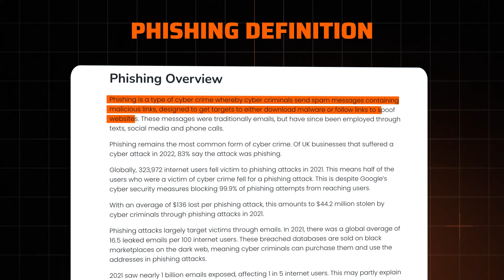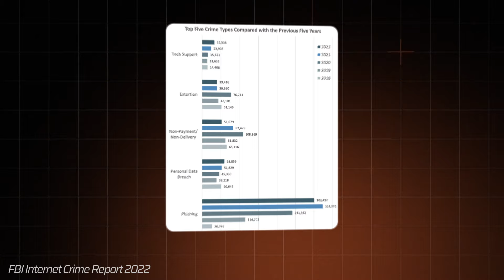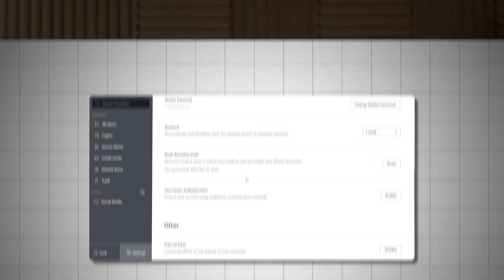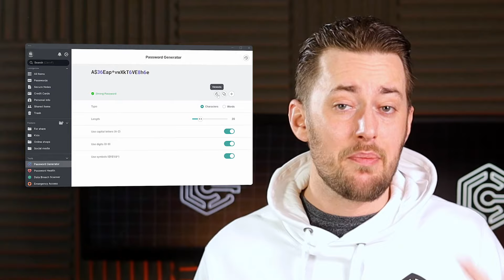I clicked on a Phishing Link! | How to protect yourself from Phishing Attacks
✨ Need Threat Protection? Try NordVPN at the lowest price! ✨

So you’re waiting for an order to arrive and instead, you get a message saying that your shipment is missing. What a disappointment! You hastily click the link to find out what you can do… and then it hits you - you’ve just been tricked. But now what? Follow the steps below to stay safe!

🎣Types of phishing scams

Spear Phishing targets specific users. For this to work, the threat actors already need to know some information about you, such as your name, address, place of employment, and so on. They use that information to make their phishing message look authentic and believable. A very profitable form of spear phishing is whaling as it targets senior executives and high-ranking managers.

Email phishing scams are the most widespread, it relies on sheer numbers. Attackers can send thousands of emails with just a few clicks. So even if a very small percentage falls for this scam, it still works. Email PHISHING AND SCAMS tend to mimic actual emails from spoofed organizations by copying phrasing, logos, and signatures and even creating websites with domains that closely resemble the original ones. In those cases, it’s called Clone Phishing.

🤔What can we do after clicking on a phishing link?

It probably goes without that after clicking on a phishing link you shouldn’t provide any personal information. That’s what the attackers are after. However, if you’ve entered your bank credentials there, contact your financial institution immediately. Like right now. They will freeze your accounts until the issue is solved.

If you immediately realize that you clicked on a phishing link, disconnect your internet ASAP. Clicking on those phishing links often triggers malware downloads, so no internet - no malware. That said, most malware is really light and gets downloaded almost instantly, so I recommend running an antivirus scan right after.
You also need to change your passwords. Threat actors can often gain access to your credentials via phishing links. When changing passwords, don’t reuse the same ones across different accounts as it makes it even easier for threat actors to get a hold of your information and funds. To make this process easier and your accounts safer, I recommend getting a password manager.

🔐What you can do to protect yourself in the future

The very first step is learning to recognize phishing attempts. They will often claim to have detected suspicious activity or login attempts, so watch out for those. If it asks to confirm personal or financial details that are unnecessary, that’s a huge red flag. While legitimate companies may use email to communicate, they will never ever send you some link in text or email for you to update your payment information.

Another tip to stay secure is to use strong passwords and rotate them regularly. I’ve mentioned using a password manager already, it can not only help you with that but also with setting up 2FA, which might save your information even if the attacker gets your login details.

Checking if the website is secure is another thing to keep in mind. Now sometimes it can be difficult to tell whether it’s legit. Some top VPNs actually have features for that. For example, NordVPN’s Threat Protection blocks you from accessing malicious websites and informs you about it.

Final thoughts ⬇️

If you clicked a link or even entered some of your personal details in a phishing attempt, you can always come back to this video and follow the provided guidelines. As for now, stay cautious, and get cybersecurity tools such as a reliable antivirus and a password manager or a VPN.

00:00 Intro
00:21 What is a phishing attack?
00:49 Types of phishing scams
02:11 What to do if you clicked on a phishing link?
04:27 What you can do to protect yourself in the future
05:54 Conclusion: Be prepared for future attempts